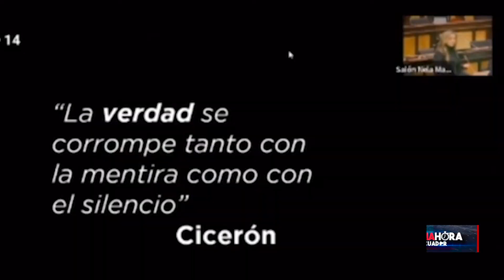Comisión de ética alista informe de la denuncia contra Guadalupe Llori por posible diezmo